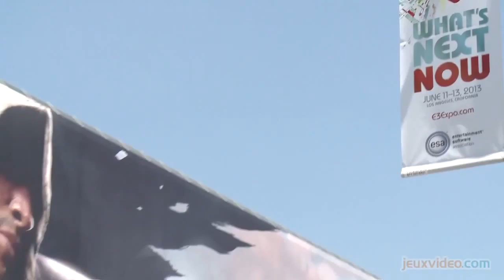Reportage : E3 2013 : Devant le Convention Center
E3 2013 : Devant le Convention Center
Notre équipe est bien arrivée à Los Angeles et nous a envoyé un petit sujet, le premier d'une longue série, juste devant le lieu où se déroulera l'événement : le Convention Center de Los Angeles.